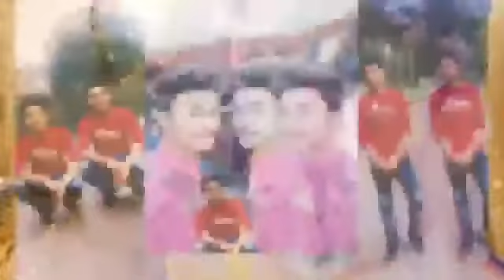Tere bin Kive Ravangi Full Song Tere Bin Kive Rawangi Tere Bin Kive Ravangi Sanu Das kive ravangi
Hello!Gys   .This channel is about  everything .
plese follow on instagram -shooter kunalpankaj